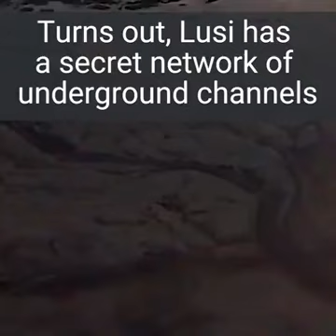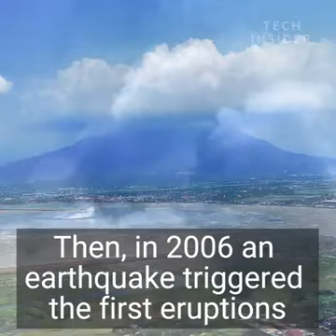This volcano has been erupting boiling-hot mud for 11 straight years — now scientists know why.